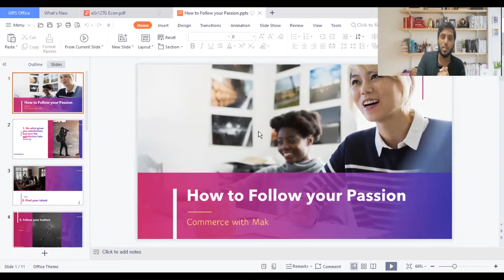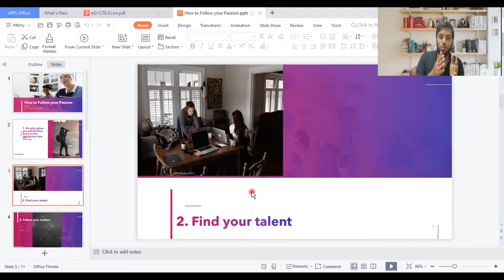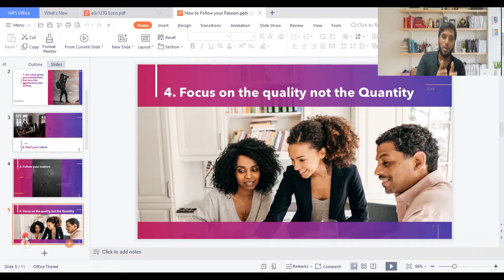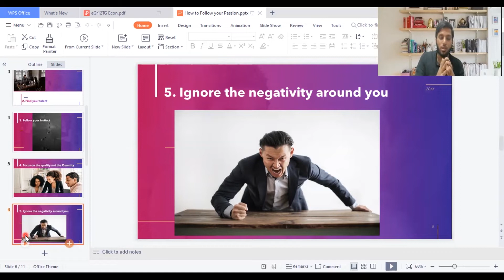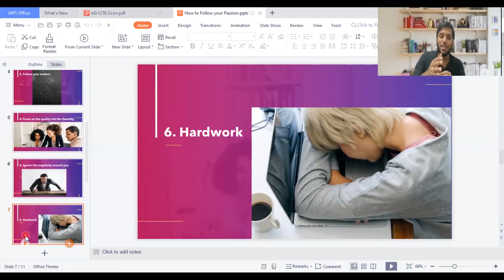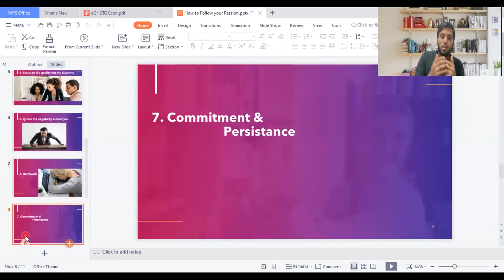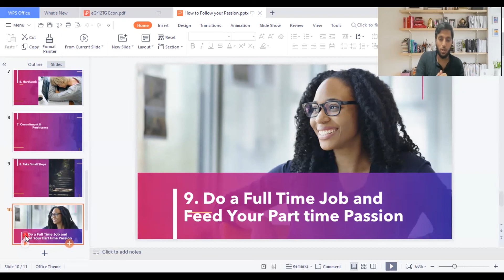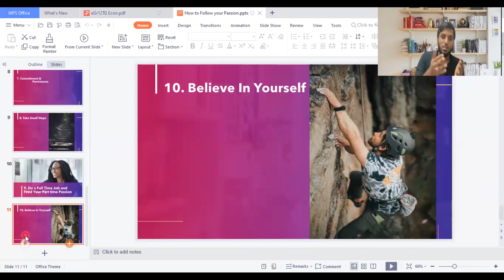How to Follow your Passion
10 Ways to find and Follow your passion
00:00 Intro
00:49 What is Passion
01:51 1. Do what gives you satisfaction
02:49 2. Find your talent
03:46 3. Follow your instinct
05:02 4. Focus on the Quality not the Quantity
06:20 5. Ignore the negativity around you
08:26 6. Hardwork
09:41 7. Commitment and Persistence
11:03 8. Take Small Steps
12:23 9. Do a full time job and feed your part time passion
14:17 Believe in Yourself